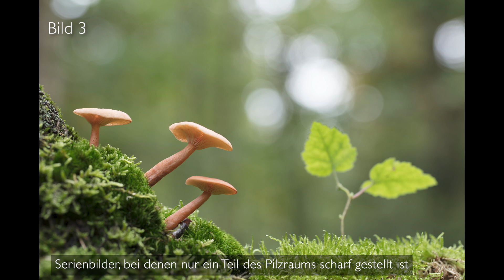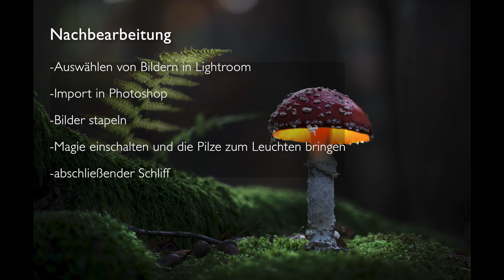Meisterkurs für Pilz-Lichtmalerei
Erfahren Sie jetzt, wie Sie verträumte, malerisch glühende Pilze erstellen können. Alles, was Sie brauchen, ist eine DSLR oder spiegellose Kamera und ein bisschen Photoshop-Kenntnisse.
Pilz Lightpainting Fotografie.
Lassen Sie uns einen Spaziergang in den Zauberwald machen und etwas Magie erschaffen!